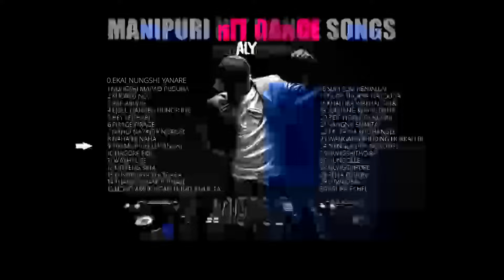3 March 2024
NONSTOP DANCE MUSIC